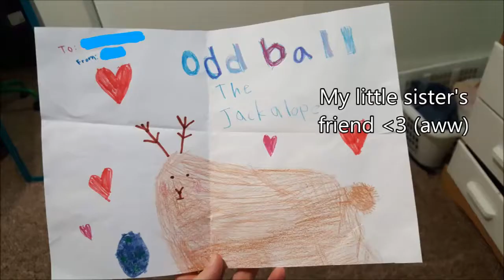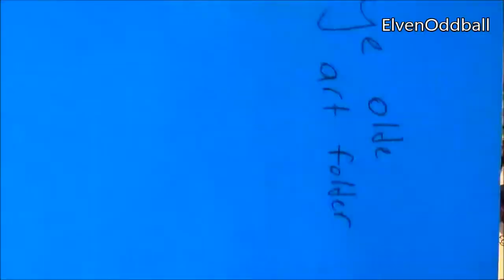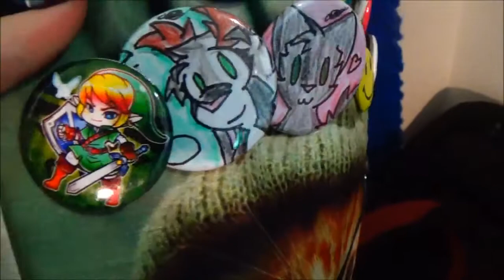SPEEDDRAW Oddball Fursona Badge: the third one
I remade the remake of my badge! I'm pretty happy with this one! The speeddraw goes until about 5 minutes, and the rest is my pin collection + updates.
I forgot to credit the music in-video!! The pictures in the intro are my recent arts and stuff!